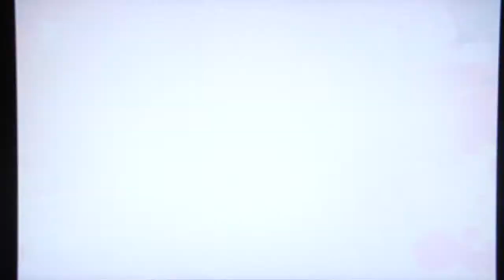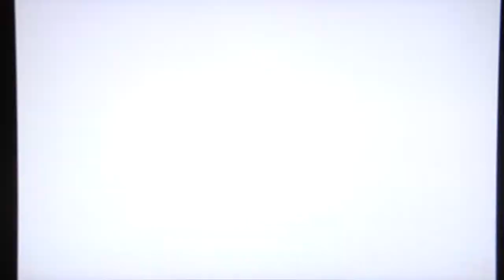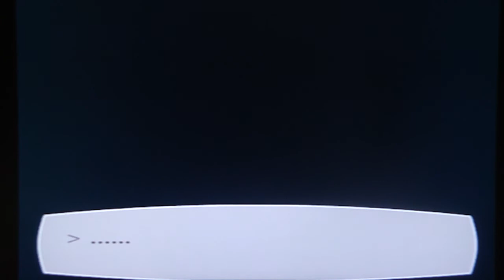Persona 3 FES Playthrough, pt. 159 - The beginning of the end